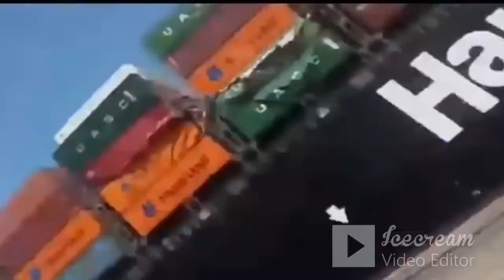Ships Crashing in The Sea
Entertainment is important as it brings people together and is a good way for the entire family to bond. It diverts people’s attention from their demanding lives and amuses them in their leisure timeIn this channel, I will show activity that holds the attention and interest of an audience or gives pleasure and delight.

1. Entertainment engages guests
Good entertainment helps guests have fun. When guests have fun, they engage better with others and learn more. The energy of the event increases and the mood becomes a very positive one. At important parts of the event where you need to get your message across or teach your guests something, you can decrease the entertainment for a brief period of time and everything will be fine.

Carefully selecting entertainment is important. You should know exactly what type of guests you’ll be having, and then match the entertainment to the Peoples inappropriate ways. Most people don’t realize the effect entertainment has on them, but that’s not important. The only thing that matters is that the entertainment is good enough and frequent enough to help your guests stay upbeat, engaged, and interested.

2. Entertainment should reflect your values and vision
Your event entertainment is a direct reflection of your company. Entertainment that is in line with the image of your company will make a positive impression on your guests. Entertainment that isn’t will undoubtedly make your guests feel awkward, confused, and out of place.

Additionally, entertainment reflects the values and vision of the event itself. Entertainment that is matched to the purposes of the event helps the event run smoothly and naturally. Guests will feel comfortable and at ease throughout the event. They will be much more open and available to learn things about your company. By providing them with entertainment and valuable information, you’re reflecting the values and vision of your brand as well. In this regard, entertainment can be an invaluable asset that really gets your message across.

3. Entertainment helps reach potential clients
Successful events are ones that people talk about after. Entertainment is one of the best ways to make your event stick out in the minds of your guests. Good entertainment will cause your guests to talk about your event when they are working, taking a break from work, or even hanging out with friends. This will help spread your message and reach out to potential clients you never even knew about. The importance of event entertainment in this regard should not be underestimated. Many companies have received excellent referrals from the word that was spread about their event.

When choosing your entertainment, you should gather information regarding what type of entertainment has worked well at similar events. If you have experience with this, you already have all the information you need. If you don’t, you can ask companies who have held similar events or you can contact an event-planning company to help you.

Entertainment is an important part of your event. Choosing the right type of entertainment is one way of ensuring your event will be a success.
Games play an exciting and interesting role in entertainment today. Playing online games can bring refreshment in the life of hard working individuals. This can help them bring a positive attitude towards life. You can now play computer games while sitting anywhere. With the advancement of technology the portable devices available in the market support two-player games. You can now play with your near and dear ones at any time. Hence multimedia devices have added a lot of fun and enjoyment to our stressful & boring lives. In this stressful world one needs recreation from time to time. Cinema is highly refreshing and entertaining. In the cinema hall one can enjoy the acting of great stars, melodious music and thrilling scenes. The cinema as an entertainment has educative value. Great novels and dramas are made into pictures.

Negative impact of entertainment:
Violence has a big role to play in entertainment. Since the invention of television, legislators, parents, mental health professionals and teachers are highly concerned with respect to the content of programs telecasted on cinema and TV and its adverse impact on our society, specially children. It has a telling effect on moral values.